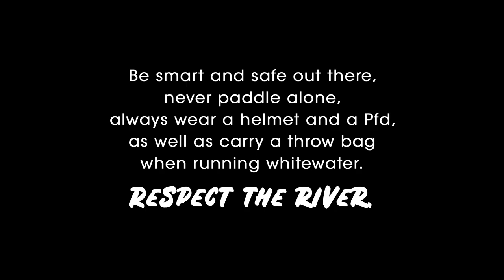Jerry's Drop (Entry #16 Beaters for all 2022)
3 kayakers roll one after each other at the bottom of jerry's drop on the Kaitoke gorge NZ

To submit a video to Beater for all follow this link;